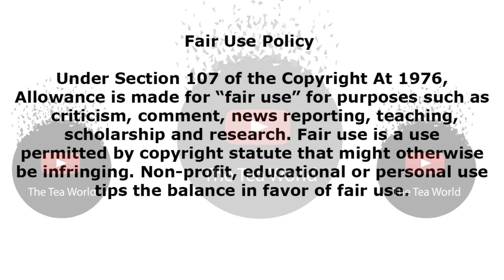Mona Monyane Has Finally Found Her Self and Accepted Her Calling